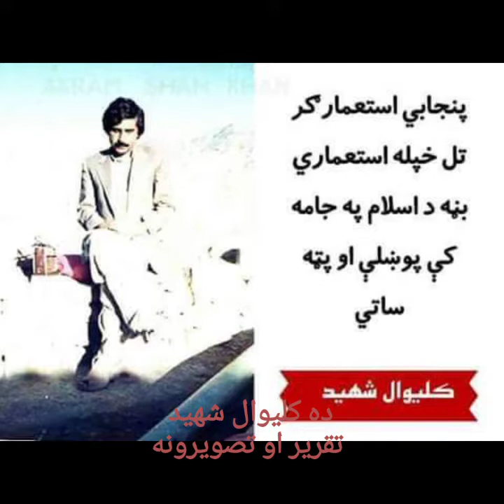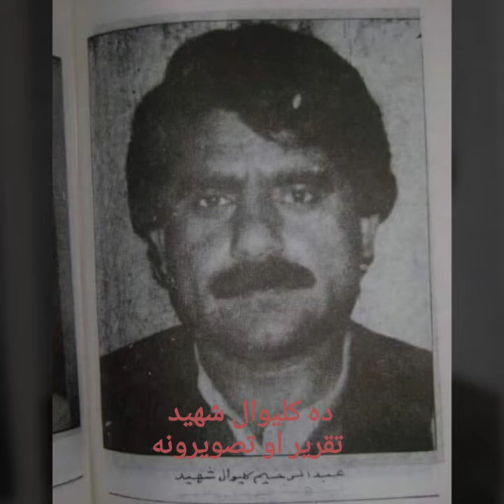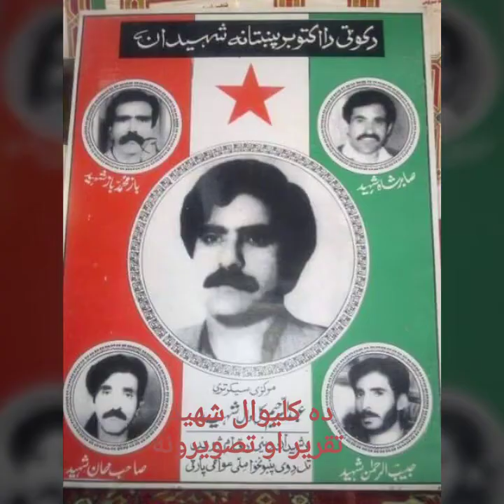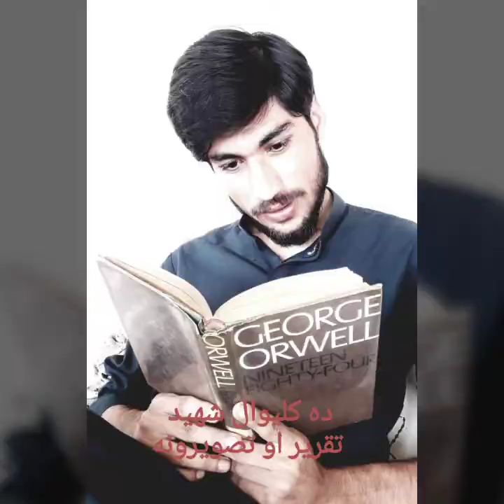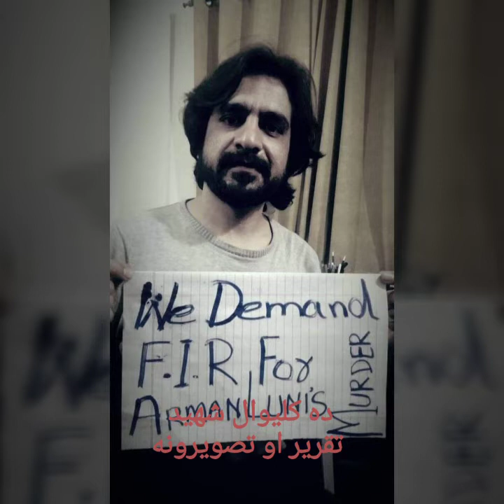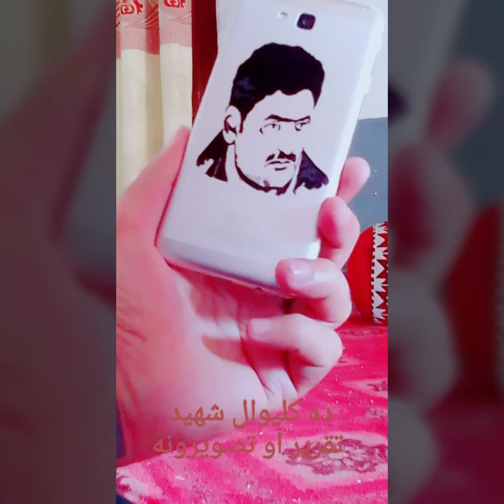ده کلیوال شهید يوه يادګار تقریر او تصويرونه Kaliwal Shaheed Yawo Yadgar Taqreer Awo Taswiran